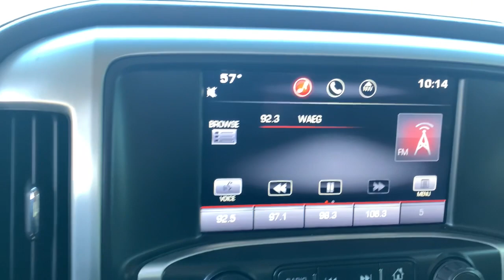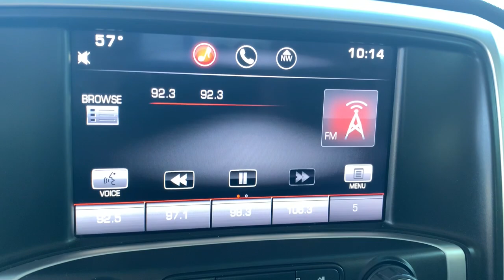2015 GMC Sierra 1500 Augusta GA, Aiken, SC, Grovetown GA, Evans GA, North Augusta SC FP0996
White Diamond Tricoat Used 2015 GMC Sierra 1500 available at Master Automotive. Servicing Augusta, Georgia and Aiken, South Carolina as well as the Grovetown GA, Evans GA, North Augusta SC area.
2015 GMC Sierra 1500 SLT - Stock#: FP0996 - VIN#: 3GTU2VEC0FG150996

Master Automotive
3710 Washington Rd

This vehicle is at Master Buick GMC in Augusta, GA.brbrbrSierra 1500 SLT, 4D Crew Cab, EcoTec3 5.3L V8 Flex Fuel, 6-Speed Automatic Electronic with Overdrive, 4WD, White Diamond Tricoat, Cocoa/Dune Leather, 110-Volt AC Power Outlet, 150 Amp Alternator, 20 x 9 Polished Aluminum Wheels, 4.2 Diagonal Color Display Driver Info Center, 6 Rectangular Chromed Tubular Assist Steps, Auto-Dimming Inside Rear-View Mirror, Auxiliary External Transmission Oil Cooler, Bose Speaker System, Chrome Bodyside Moldings, Chrome Door Handles, Chrome Grille Surround, Chrome Mirror Caps, Color-Keyed Carpeting w/Rubberized Vinyl Floor Mats, Deep-Tinted Glass, Driver & Front Passenger Illuminated Vanity Mirrors, Dual-Zone Automatic Climate Control, Electric Rear-Window Defogger, Electronic Autotrac Transfer Case, EZ Lift & Lower Tailgate, Front Frame-Mounted Black Recovery Hooks, Front Halogen Fog Lamps, Heavy-Duty Rear Locking Differential, Hill Descent Control, Leather Wrapped Heated Steering Wheel, Leather Wrapped Steering Wheel w/Cruise Controls, LED Cargo Box Lighting, Manual Tilt Wheel Steering Column, Off-Road Suspension Package, OnStar 6 Months Directions & Connections Plan, OnStar w/4G LTE, Power Adjustable Pedals, Power Folding & Adjustable Heated Outside Mirrors, Power Sliding Rear Window, Power Windows w/Driver Express Up & Down, Preferred Equipment Group 4SA, Rear 60/40 Folding Bench Seat (Folds Up), Rear Vision Camera w/Dynamic Guide Lines, Rear Wheelhouse Liners, Remote Keyless Entry, Remote Vehicle Starter System, Single Slot CD/MP3 Player, SLT Crew Cab Value Package, SLT Preferred Package, Steering Wheel Audio Controls, Theft Deterrent System (Unauthorized Entry), Trailering Equipment, Universal Home Remote.brbr2015 GMC Sierra 1500 4D Crew Cab SLT EcoTec3 5.3L V8 Flex Fuel 4WD White Diamond TricoatbrbrPlease Contact Us Now By Phone or Email. Don't pay too much for the vehicle you want...Come on down and take a look at this terrific 2015 GMC Sierra 1500. $398 Dealer Fee. - Master Buick GMC -  After We Sell, We Serve Since 1937. Located in beautiful Augusta,GA. Friendly Staff, Savings, Selection, and Effortless Sales Process. Awards:br  * 2015 KBB.com Brand Image Awards